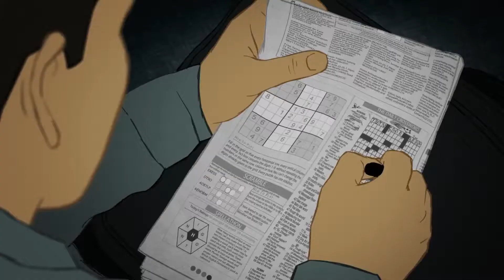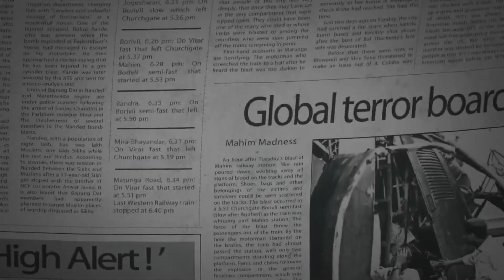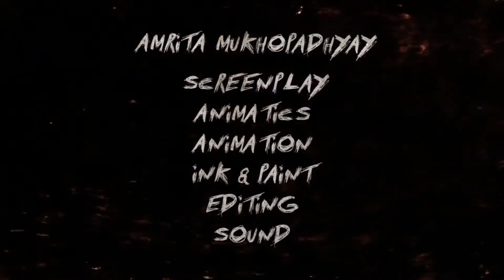A cartoon about the most painful in the WORLD 😱 Paranoia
A cartoon about what people around the world are afraid of: ABOUT TERRORISM!

Of course, you can help us not only with money, but with your actions, for this you just need to be an active participant in our channel, do not hesitate to leave comments, express your attitude to our work through husky and dislikes.